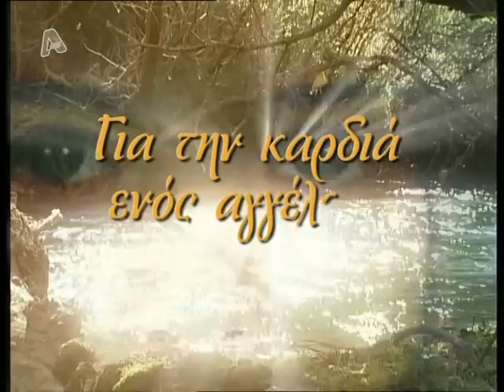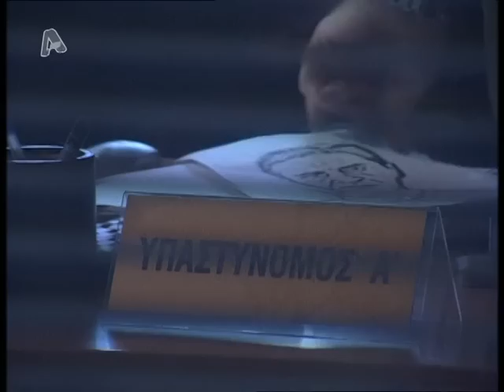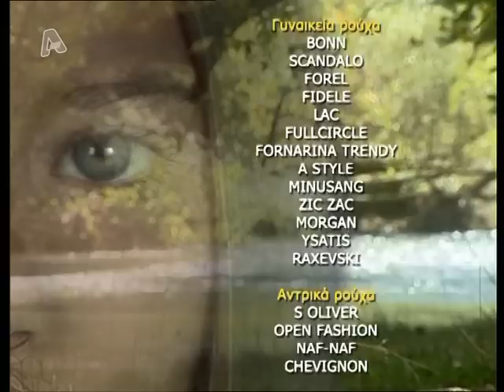Για την Καρδιά ενός Αγγέλου S1 - Επεισόδιο 5